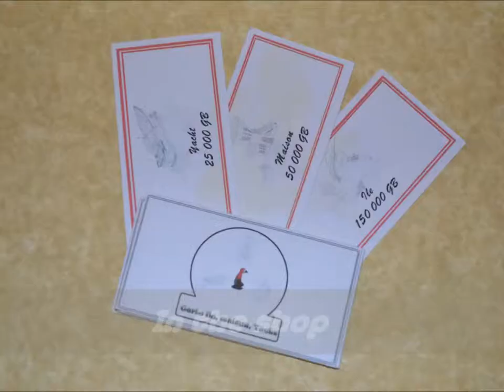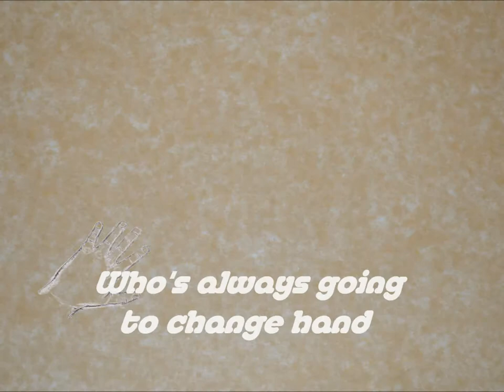Mécanique du jeu (anglais)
Version anglaise